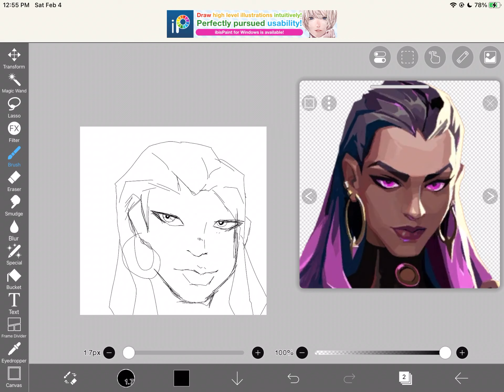I love flipping my canvas